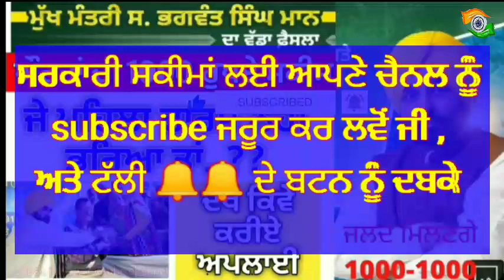Kejriwal 1000 rupees scheme in punjab|| punjab women scheam 1000₹ monthly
punjab women scheam 1000 rs.